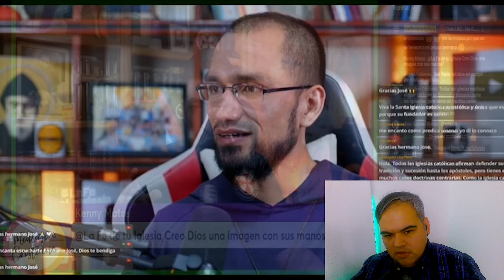SACERDOTES católicos y apologistas huyen de esta PREGUNTA | José Plascencia | Dante Urbina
Hola! Somos un canal de Noticias cristianas, trabajamos , editamos y te llevamos la noticia a tu celular de manera sencilla.